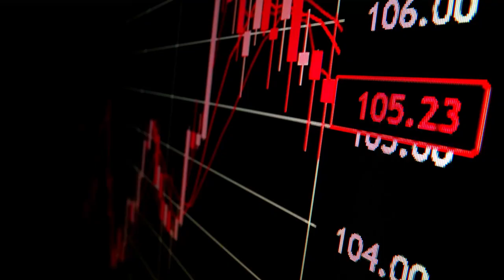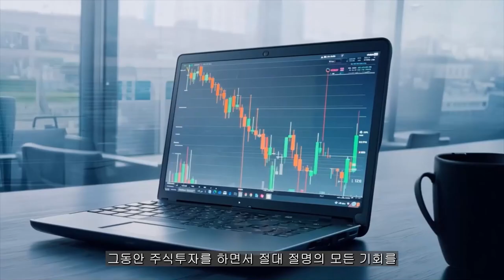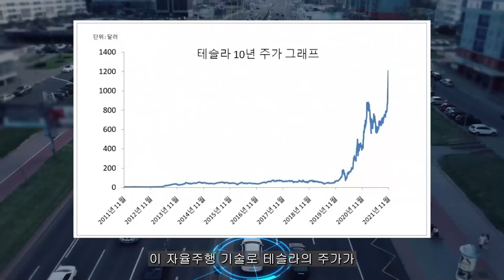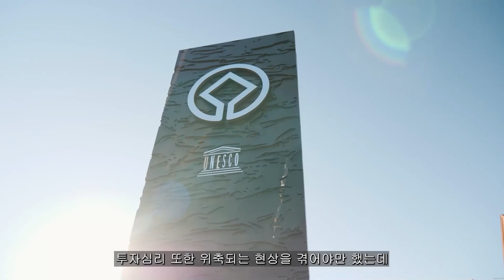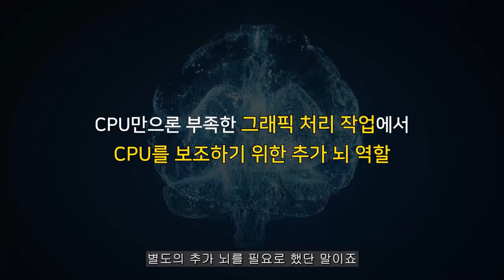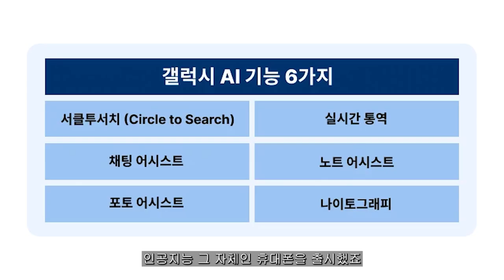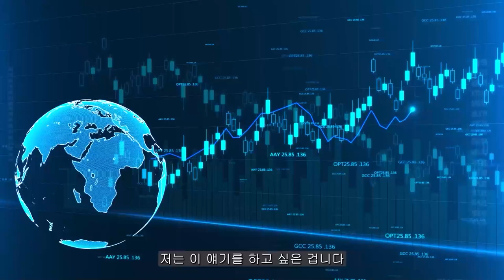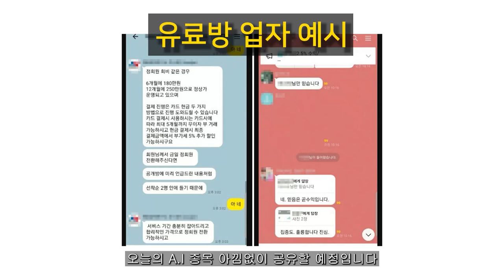[ 삼성전자 ] 블랙웰 HBM3E 채택됐다!!